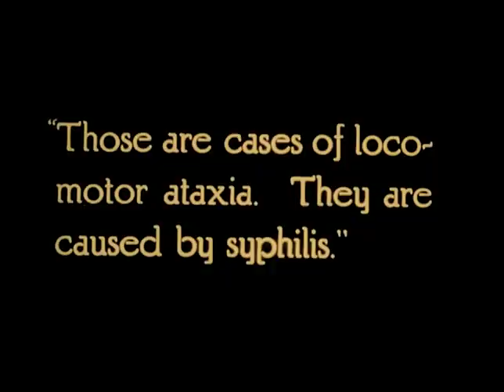The End of the Road 1919